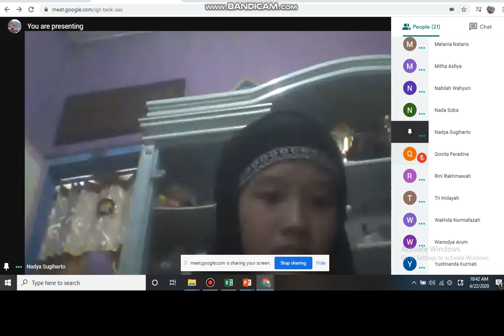Bahasa Jepang Unesa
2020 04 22. Chujokyu Nihongo Oyo kelas 2017 B.